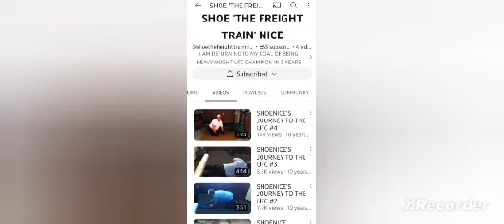Shoenice does UFC training, parkour, talking tough. STRONG ANKLES !!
Sounds all over the place, quality never hits even 360p for me. idk why but here's something i guess.